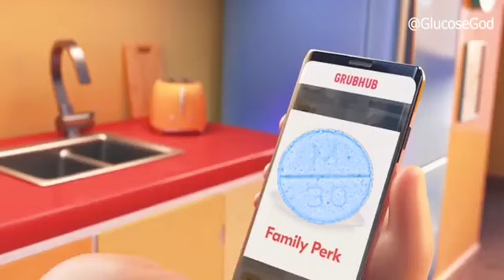Grubhub Ad but its Perks